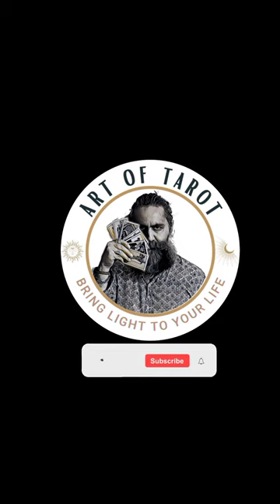संसार की शोर में आत्मा की सदांशुधा - Gita Ch.1 Verse 19 with Acharya Siddhartha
The Symphony of the Soul: Bhagavad Gita Verse 1.19
When Heaven and Earth Sing, Material Desires Tremble
In the cosmic theater, where the Pandavas and Kauravas stand as metaphors for our inner battles, a sound erupts. Not just any sound, but a celestial symphony that reverberates through heaven and earth. This is the call of the astral, the music of the soul, a melody so profound it pierces the very heart of material desire. 🎶

As the conch shells of the Pandavas' army blow, they're not merely instruments of war but harbingers of inner peace. These are the sounds you hear in the depths of meditation, the astral harmonies that drown out the cacophony of material life. 🐚🎵

Imagine, if you will, a devotee sitting in meditation. Around him, the world is a storm of distractions, a jazz band of desires and senses. But within him, a symphony plays, a divine composition that silences the noise. The devotee finds himself drifting away from the snares of the sense plane, much to the dismay of King Material Desire and his soldiers. 🧘‍♂️🌪️

Ah, the senses! They revel in the noisy world of gross pleasures, oblivious to the celestial music that seeks to elevate us. But once you've heard the astral harmonies, once you've felt their stupefying effect on your restless mind, there's no turning back. 🎧🌌

So, are you ready to tune into this divine frequency? To transcend the noisy surroundings of sense-ensnared people? If you're seeking guidance on this spiritual journey, consider joining our Tarot course or signing up for a personal Tarot session. Let the cards be your compass, guiding you through the labyrinth of life towards your true self. 🌟🔮

About Acharya Siddhartha
Acharya Siddhartha, a dedicated teacher, counselor, and tarot reader, is a spiritual seeker based in India. With a deep passion for spreading wisdom and enlightenment, he guides individuals on their spiritual journeys. Through his YouTube channel and Instagram handle @astrotarotsiddhartha, he shares profound insights and ancient practices, enriching the lives of those who seek spiritual growth. Join him in exploring the mysteries of existence and unlocking the secrets of the self. Om Namah Shivaya!

Booking Tarot Session
Before you decide to book a Tarot Session, you should know that Tarot reading is not about prediction it's about talking about the possibilities looking at your present situation. Secondly the reading is spiritual in nature, the purpose is to guide you towards the right path or help you come out of confusion. Consider Tarot as messages and guidance coming out of the universe. And lastly just come with an open heart and mind to receive whatever divine wants to give you.
Pranam
Siddhartha